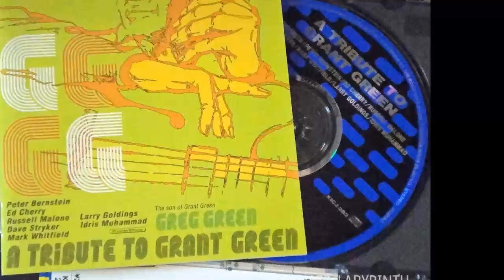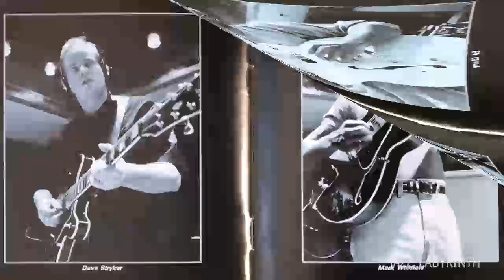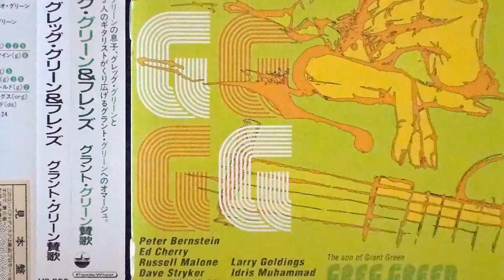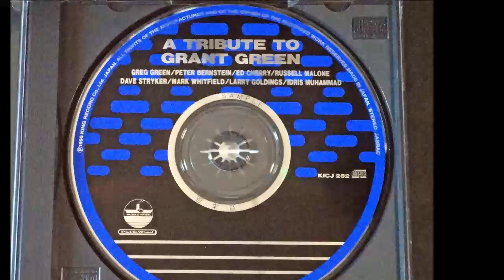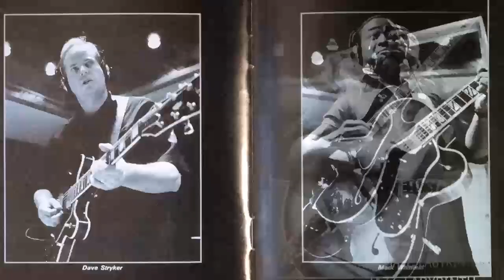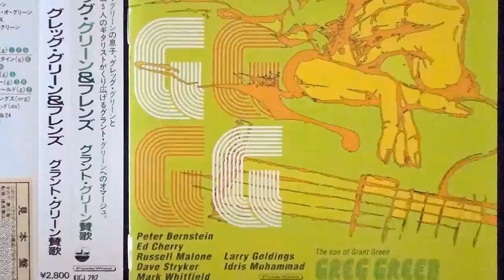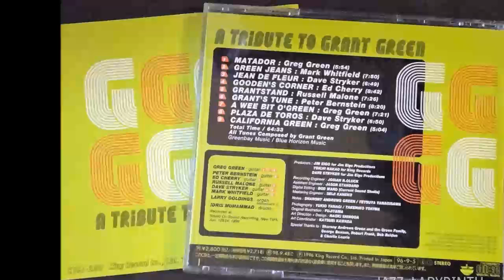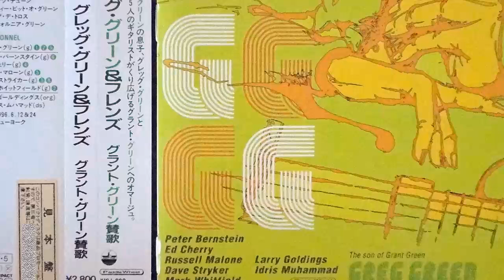Greg Green & Friends - A Tribute To Grant Green - Jpn PaddleWheele/King KICJ 282 1996 CD FULL